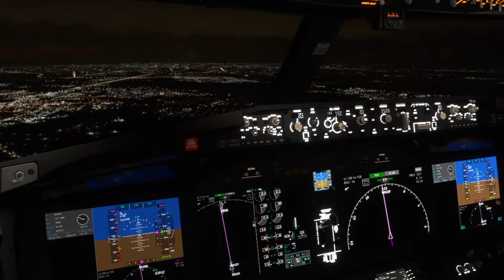MSFS Boeing 737 MAX Bredok3D Landing at Warsaw